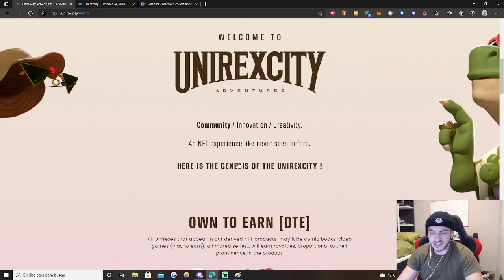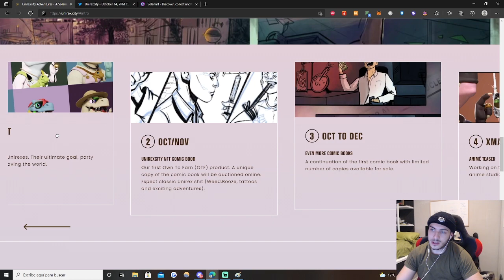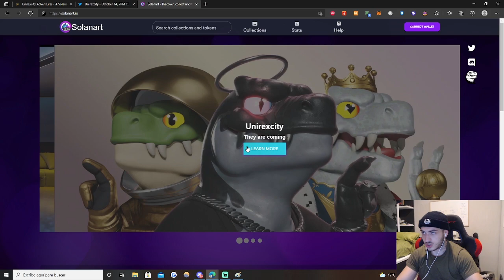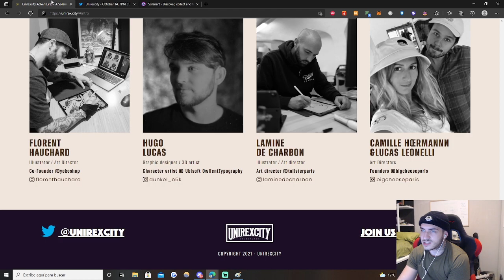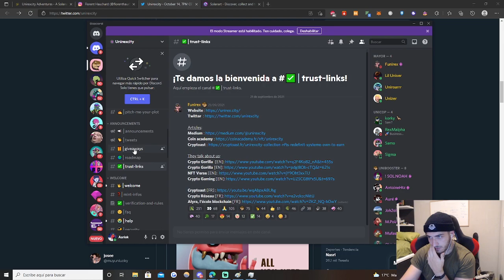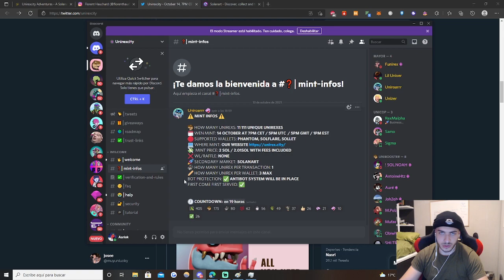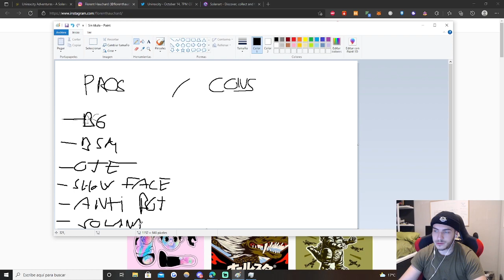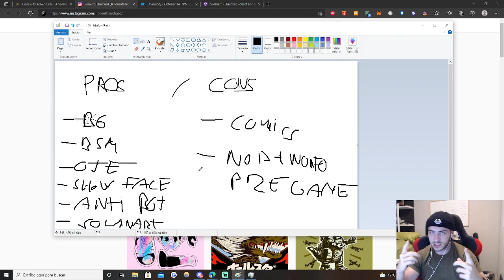🚨 THIS NFT COLLECTION COULD GO 40 SOL EASILY !🔥 DON'T MISS THIS!🤑 Unirexcity 👀 (NFT TODAY) ✅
WARNING:
Investing in financial markets such as cryptocurrencies and other assets can lead to money losses. Any investment decision that you make about your assets or that of third parties is under your absolute and exclusive responsibility and risk. The content of my videos is intended exclusively for educational and general information purposes, and they do not have any contractual value or financial, tax or legal advice. It is necessary that before you decide to make any type of investment, you consult an accredited financial advisor.